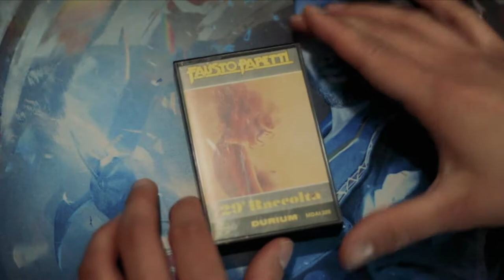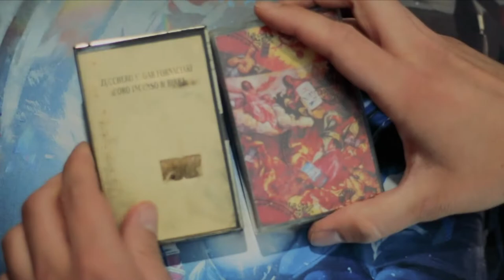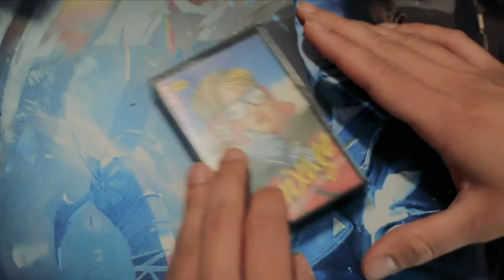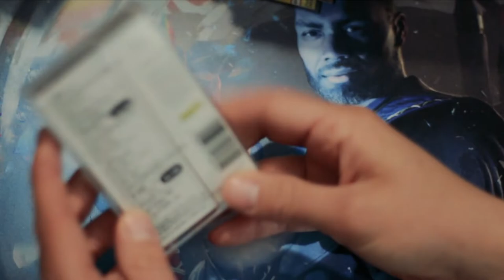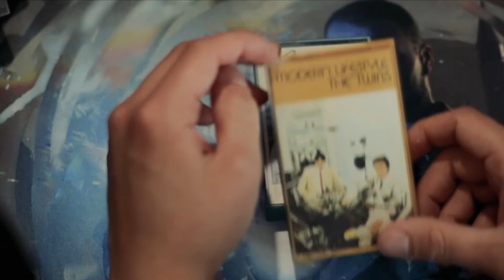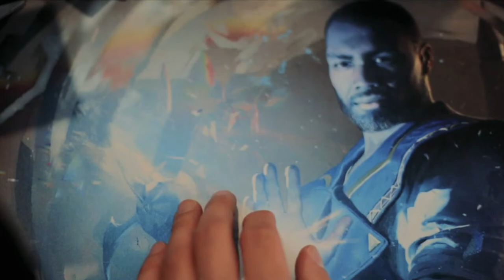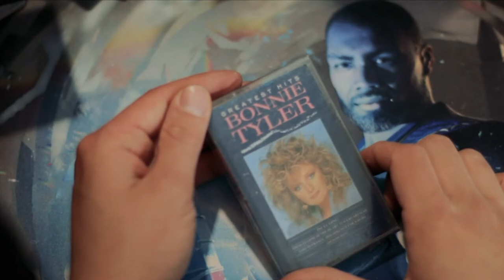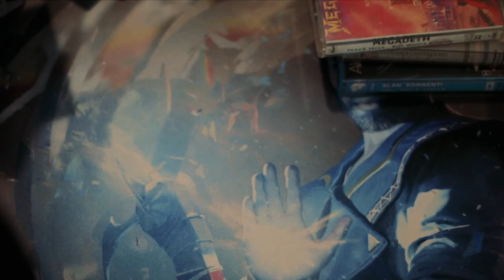Le cassette stereo 7 stanno tornando di moda? + TOUR DELLA MIA COLLEZIONE DI CASSETTE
Ebbene si, anche le cassette audio stanno tornando di moda. È forse troppo tardi per iniziare una collezione senza rimetterci un rene? Non lo scoprirete assolutamente in questo video perché qua vi faccio vedere solo la mia collezione